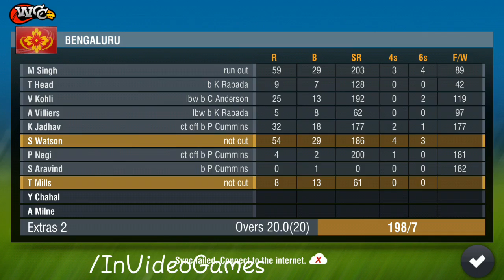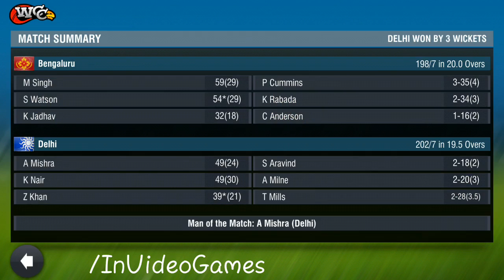14th May IPL 10 Delhi Daredevils V Royal Challengers Bangalore World Cricket Championship 2 Gameplay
IPL 10 RCB vs DD Royal Challengers Bangalore  Vs Delhi DareDevils World Cricket Championship 2017 Gameplay Indian Premier League 2

What's New :
Over 20 major updates!
150 new animations
26 new batting shots
Team celebrations
6 new stadiums & 8 new team Jersey
4 times more English commentary

Our list of awesome Features include:

· Realtime Infographics representations include:
- 3D Wagon wheel with dynamic game data
- Hawk-eye view for bowling summary & for LBW appeals
- 3D Bar chart for innings run scored

Awards & Recognition